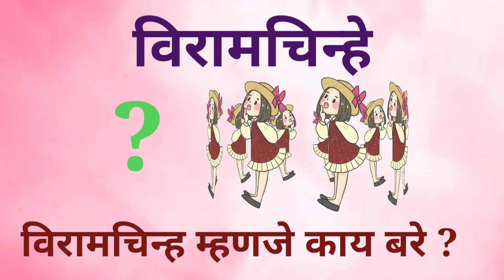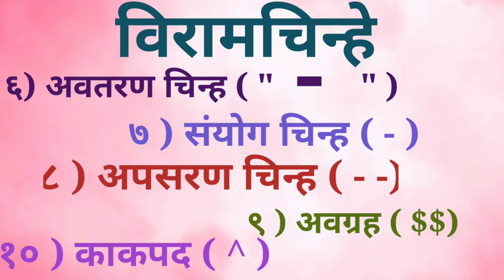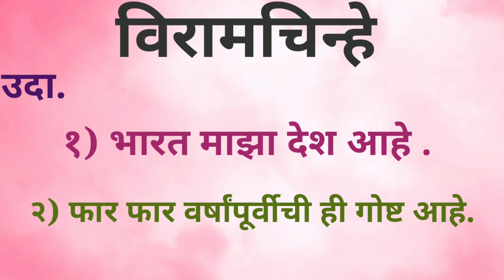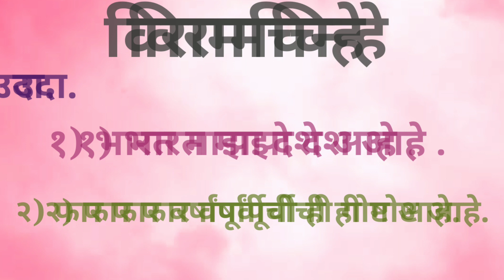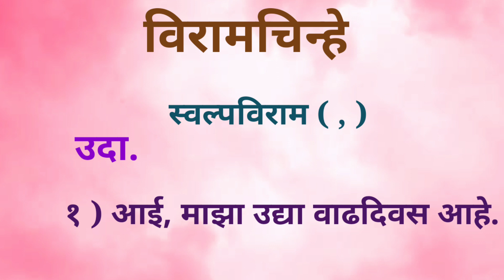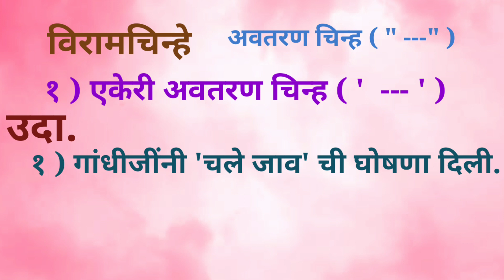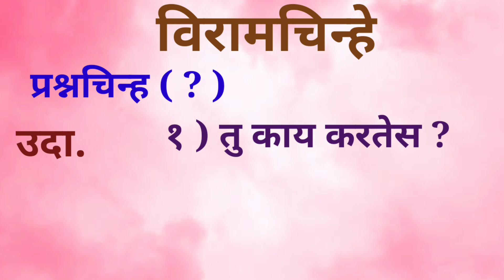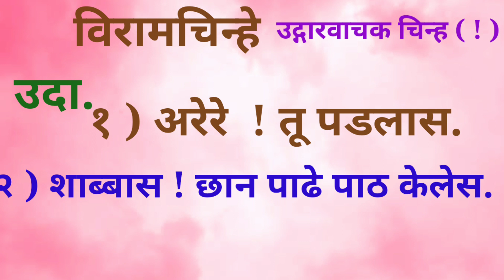मराठी विरामचिन्हे | विराम चिन्हे | Viram Chinhe in Marathi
मराठी विरामचिन्हे | विराम चिन्हे | Marathi Viram Chinhe | Viram chinhe